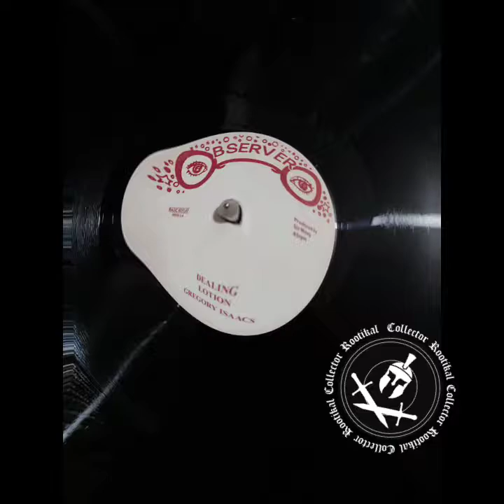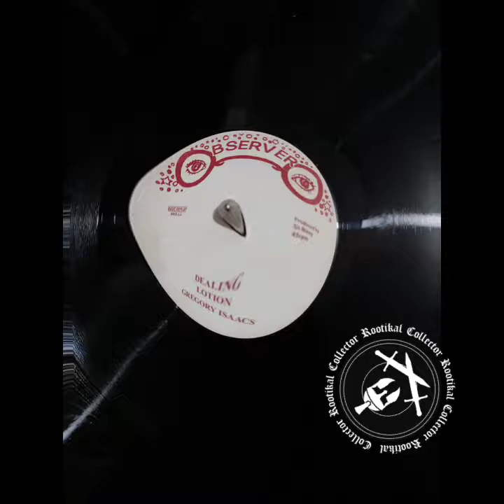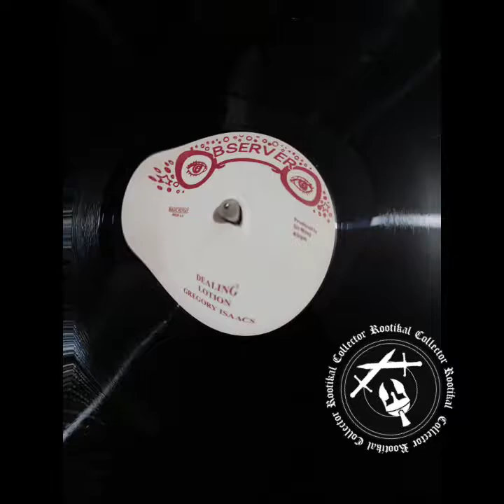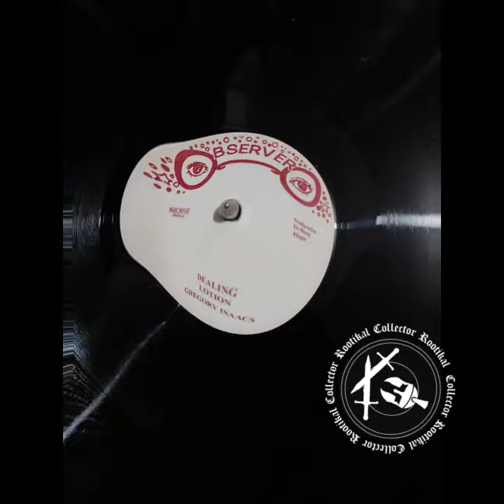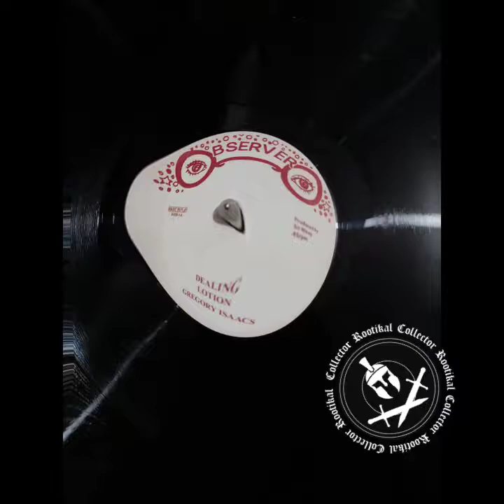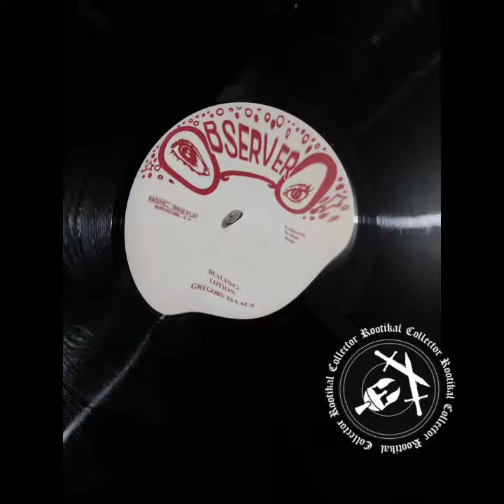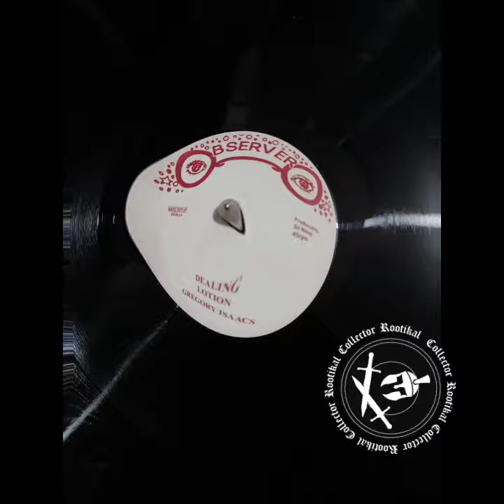Gregory Isaac / Dealing Lotion + Dub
Rootikal Selection
Gregory Isaac
Observer 12"